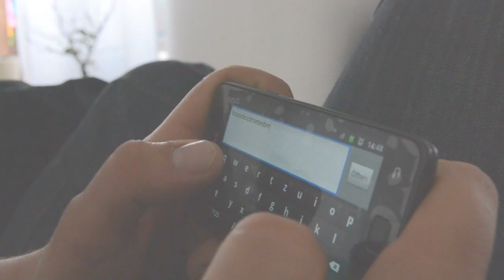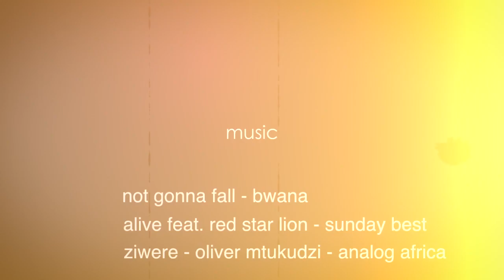Karneval der Kulturen Berlin 2012 next to Wagen 96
Wir als Gruppe beim Feiern durch den Karneval in Berlin!

Start war Herrmanplatz um ca. 1700.
Ende für den harten Kern und mich war Griesmühle Neukölln am nächsten Tag so gegen 1200.

Main Song Theme ist von Bwana